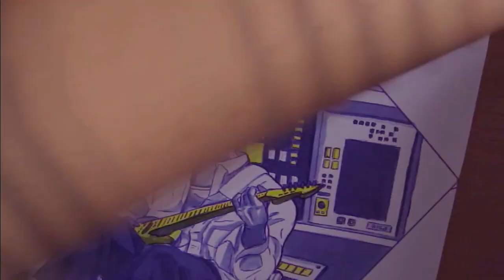HYUNSIK (BTOB) Fanart - ink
Another BTOB fanart :D. Our Hyunsik that I'm going to miss! (And Sungjae as well T.T)
I hope all of you are okay, and remember stay safe at home!

Support our boys and our evil/cute/actor/multi-talent maknae.
We're 1352 people in this channel right now! WHAT'S GOING ONG?
Crazy! UNBELIEVABLE!
Thank you so much, really!
*CRY*